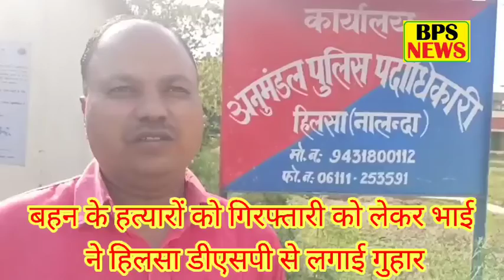नालंदा बहन के हत्यारों को गिरफ्तारी को लेकर भाई ने हिलसा DSP लगाई गुहार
करणगंज गांव में महिला की हत्या के आरोपियों को गिरफ्तारी को लेकर महिला के भाई ने हिलसा डीएसपी से लगाई गुहार

गुरुवार को हिलसा के डीएसपी कार्यालय पहुंचकर मृतका के भाई जोकि पटना के गौरीचक थाना मुसनापर के धर्मवीर कुमार शर्मा डीएसपी से मृतिका महिला के आरोपियों को गिरफ्तारी की गुहार लगाए हैं इस दौरान उन्होंने पत्रकार से बातचीत में बताया कि उसकी बहन की शादी हिंदू रीति रिवाज के अनुसार हिलसा अनुमंडल के एकंगरसराय थाना अंतर्गत करणगंज गांव निवासी जितेंद्र मिस्त्री के साथ गीता देवी के साथ 2015 हुआ था। शादी के उस दिन तक ठीक ठाक रहा लेकिन उसके बाद दहेज के लिए गीता देवी को प्रताड़ित करने लगा, जिसके कारण उसकी मृत्यु हो गई थी, जिसमें मृतिका के भाई धर्मवीर कुमार शर्मा के द्वारा एकंगर सराय थाने मृतिका के ससुराल वालों के खिलाफ में प्राथमिकी दर्ज 8 लोगों पर 11 फरवरी 2021 तो कराई गई थी, कांण्ड संख्या  38/2021 है,एवं सब दर्शन करने के दौरान ससुराल वालों के द्वारा मायके वालों को मारपीट करने के मामले में भी प्राथमिकी दर्ज की गई थी जिसका कांड संख्या 39/21 है।उन्होंने बताया कि 2 लोगों को गिरफ्तार किया गया जबकि अन्य लोग फरार चल रहा है उसकी गिरफ्तारी को लेकर गुरुवार को हिलसा के डीएसपी से मिलकर गुहार लगाए हैं ताकि जल्द से जल्द इंसाफ मिल सके।